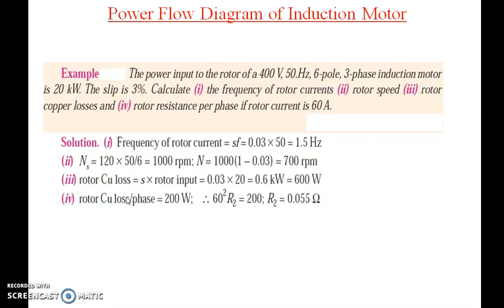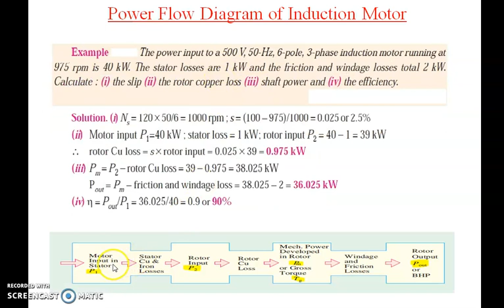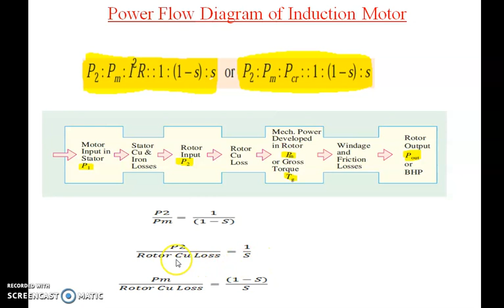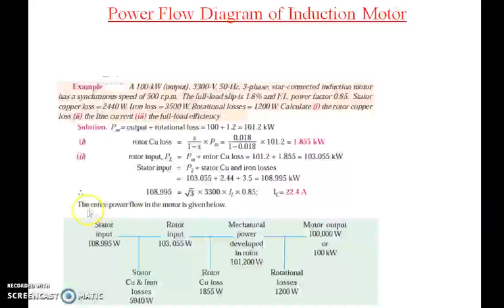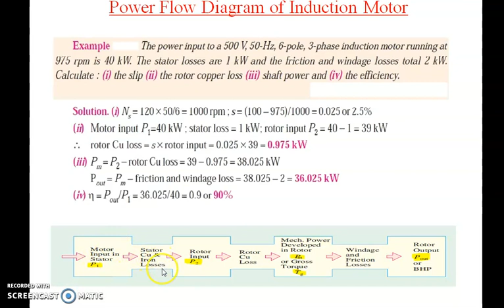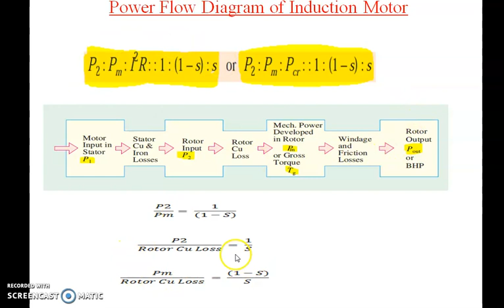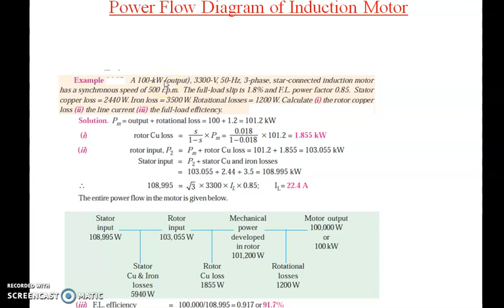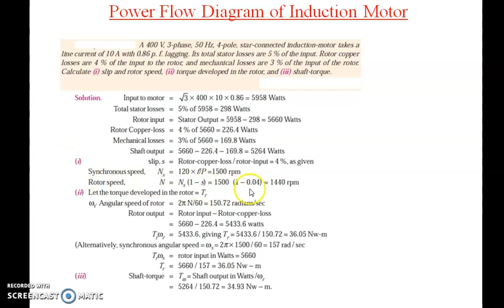AC Machine-15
Numericals on Power Flow Diagram